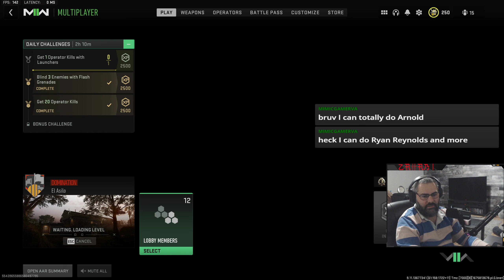Raided by the great Clutchworld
Got raided by no other then the great Clutchworld